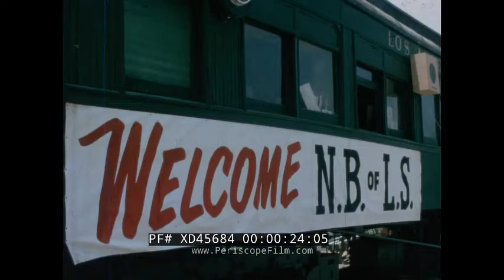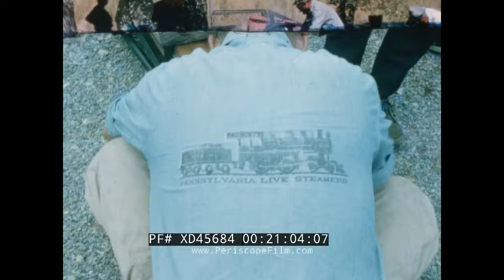“WONDERFUL WORLD OF LIVE STEAM” 1960s LOS ANGELES LIVE STEAMERS RAILROAD CONVENTION XD45684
This 1960s silent color 16mm home movie depicts a meeting of the Los Angeles Live Steamers, as “live steam” enthusiasts demonstrate rideable, large-scale model railroad engines at the Los Angeles Live Steamers Railroad Museum (TRT 27:01).

Title card: “Wonderful World of Live Steam” (0:08). A “Los Angeles” passenger train car with a banner: “Welcome N.B. of L.S.” or National Brotherhood of Live Steamers. A wide shot of adult men standing around and sitting astride 1:8 scale model steam locomotive engines on short segments of track in a staging area near Griffith Park in Los Angeles, California (0:24). A medium shot shows teenage boys in conversation around an engine, caboose, and track segments marked “LALS” (0:40). An engine backs up in closeup. A man in flannel and overalls rides the “Little Engines R.R.” (0:53). A group of passengers ride a live steamer on a 7½” gauge miniature railway (1:06). Closeup on a smaller-scale early locomotive model (1:17). A teenage boy in denim and a railroader’s hat mounts a live steamer (1:36). An elderly man stirs the fuel supply of his small-scale live steam engine, labeled “SAR” (1:55). A scale model of a “Colorado & Southern” locomotive. Men watch as steam billows from an engine. Inside an engine (2:06). Two elderly men ride together across an elevated track. Carrying young passengers on the narrow gauge rails (2:59). A low angle shot. Loads of families (3:25). Passing a scale water tower. A plume of steam is emitted from a scale locomotive. A Southern Pacific engine and passengers (4:00). POV a rider behind a “conductor” wearing a “Los Angeles Live Steamers” jacket (4:26). Two engines are coupled together (5:01). Crowds of spectators (5:17). A man puffs on a cigarette while driving his train (6:08). An engine stenciled “Shay No. 5” and a parade of others (7:39). A colorfully painted Central Pacific-style live steamer and a crude homemade engine side by side. A couple ride in a “boxcar” together. In the background, a police officer directs traffic near a 1957 Chevy. A father and son. An elder riding solo. Men wear ribbons and badges (9:03). Live steamers stenciled “Yazoo,” “Castaic Brick Co.” and “Fruit Growers Supply Co.” (10:41). A young man holds a can of soda nonchalantly. Another man puffs a cigar (11:20). A man lying on his belly rides a very small, homemade steamer (12:20). Another man holds a 16mm film camera. Closeup on a “Colorado Midland” engine (12:27). Wider shots show the scale of the gathering (12:46). A logo for “Golden Gate Live Steamers Inc.” A “Castro Valley” engine takes its time (13:36). An engine driver’s POV (14:33). An early model engine moves at a crawl (15:31). Children ride wooden passenger cars (16:40). The “Colorado & Southern” and “Saratoga & Montal” lines (17:14). A polished engine with gold-colored plating waves tiny Confederate flags. Smaller, modest engines with one or two riders move more quickly (19:03). A green steamer is reversed onto a section of track (2:39). A man wears a “Pennsylvania Live Steamers” shirt. A Reading Railroad engine #1152. A young boy watches his father at work. Later, he drives a train himself. The “Phantom,” and its young driver gather speed. Driving in reverse, then forward again (21:06). A building labeled “White Hall” and “Railway Express Agency” (23:02). Engine 1173 of the “Ozark” line. The “Southern” pulls passengers. A small boy rides a red caboose (23:23). A train ride passes through a shady wooded area. A young man with a mustache and a girl in yellow sunglasses. More riders in the green woods (24:09). The “Cinder Sniffers” of Cincinnati (25:50). Light leaks as the film reel runs out. Title card: “A Mac Owen Production” (26:36).

The Los Angeles Live Steamers Railroad Museum was founded in 1956 by live steam enthusiasts to showcase scale model railroad technology. The hobby was especially popular in Los Angeles during the 1950 and 60s, when it attracted the attention of animator Ward Kimball and studio boss Walt Disney.